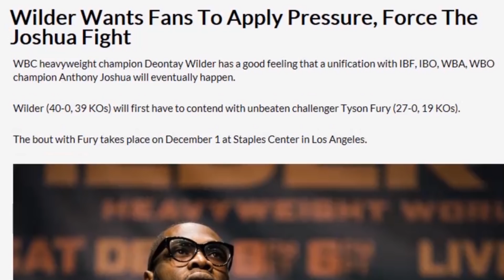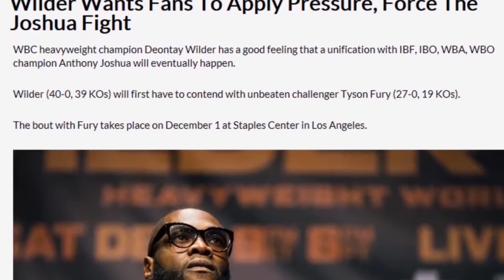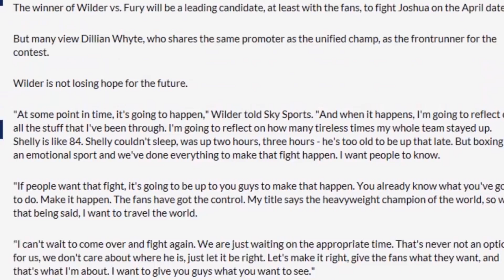DEONTAY WILDER SAYS ANTHONY JOSHUA MATCH UP WILL HAPPEN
Deontay Wilder says an Anthony Joshua matchup will happen, and fans will make it happen.

Boxing Squared